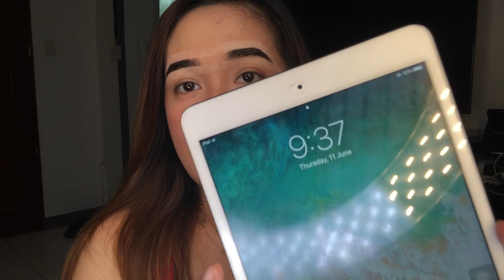DIY EYEBROW TATTOO FOR ONLY 60 PESOS! ( SEMI-PERMANENT ) - Rach Galang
Hey everyone!!! 🦋 This is my first DIY Video dito sa channel ko and gusto ko sana tawagin na DIYwithRachSeries yung mga DIY Videos natin 🥰
I hope you like this video! Xoxo 💋

Also I still have an ongoing GIVEAWAY so please check my previous video☺️

𝟜 𝕃𝕦𝕔𝕜𝕪 𝕎𝕚𝕟𝕟𝕖𝕣𝕤 𝕨𝕚𝕝𝕝 𝕨𝕚𝕟:
🔸Blythe Cosmetics Panny Pack Limited Edition
🔸All shades of R’Luxe Cosmetics Liquid Lipsticks (5 Shades)
🔸Eyebrow Soap w/ Spoolie of R’Luxe Cosmetics
🔸All shades of R’Luxe Cosmetics Blush Cream (3 Shades)
🔸1 set of Faux Nails with Glue

𝙈𝙚𝙘𝙝𝙖𝙣𝙞𝙘𝙨:
🔸Follow me on: Instagram (@rach_galang) and Like my Facebook Page (Rachel-Ann Galang)
🔸 Like my Instagram Giveaway Post then tagged your 3 friends on the comment section, then post on your IG Story my Giveaway post then tag me (@rach_galang)
𝕌𝕟𝕗𝕠𝕝𝕝𝕠𝕨𝕖𝕣𝕤 𝕨𝕚𝕝𝕝 𝕓𝕖 𝕓𝕒𝕟𝕟𝕖𝕕.
📌 𝟒 𝐋𝐮𝐜𝐤𝐲 𝐖𝐢𝐧𝐧𝐞𝐫𝐬 𝐰𝐢𝐥𝐥 𝐛𝐞 𝐚𝐧𝐧𝐨𝐮𝐧𝐜𝐞𝐝 𝐨𝐧𝐜𝐞 𝐈 𝐫𝐞𝐚𝐜𝐡𝐞𝐝 𝟐𝐊 𝐬𝐮𝐛𝐬𝐜𝐫𝐢𝐛𝐞𝐫𝐬 𝐨𝐧 𝐦𝐲 𝐲𝐨𝐮𝐭𝐮𝐛𝐞 𝐜𝐡𝐚𝐧𝐧𝐞𝐥

♥ Goodluck everyone! Xoxo ♥